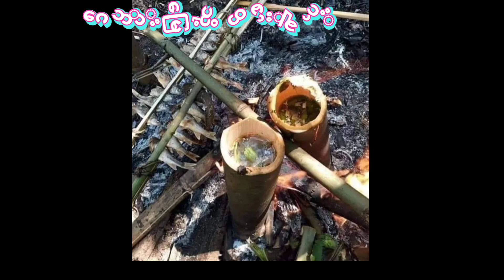ဂေဘားမြေ - Gheba Land (Myanmar)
မြန်မာပြည်တောတောင်မှ တိုင်းရင်းသားမျိုးနွယ်စုတွေရဲ့ တောင်ယာလုပ်ငန်း လုပ်ဆောင်နေတာကို တွေ့မြင်ရမှာဖြစ်ပြီး ရာသီပေါ် သီးနှံများ မှီခိုစားသောက်ကြရပါတယ်။

သီချင်းအမည် - ဂေဘားရိုးရာသီချင်း

Photo - Credit